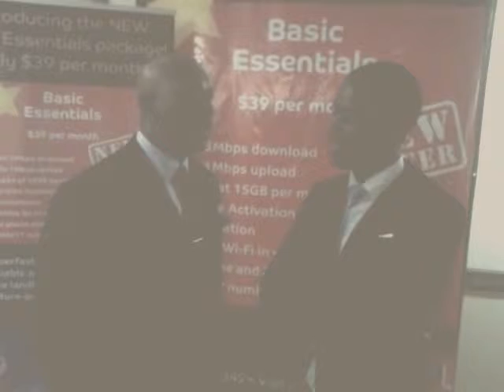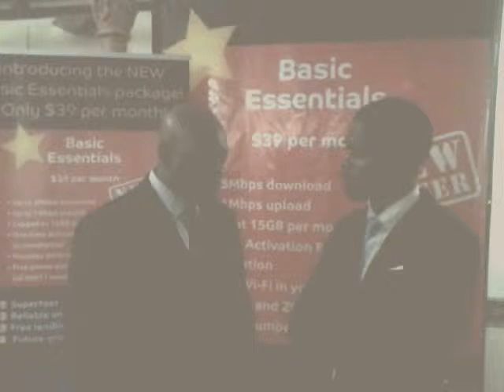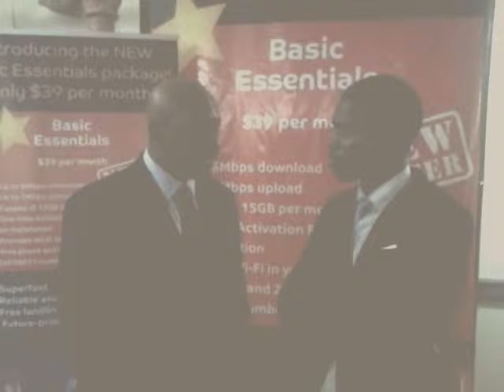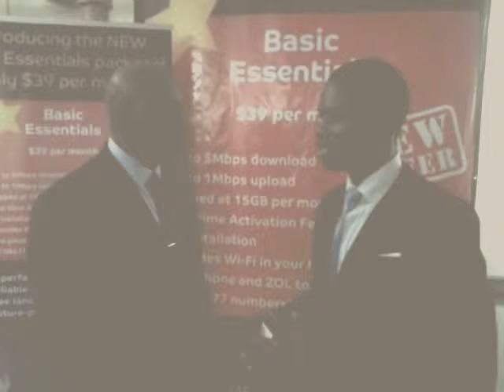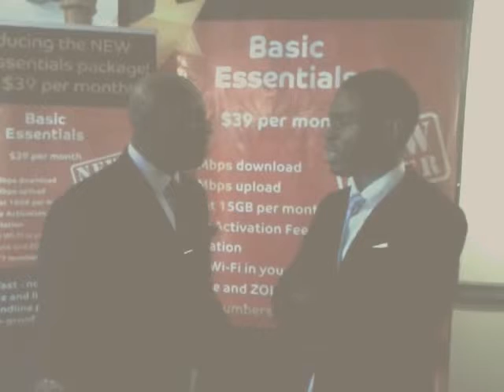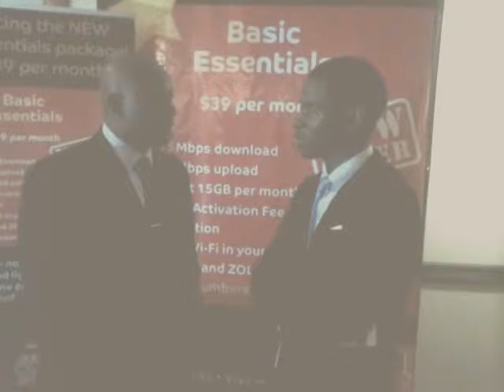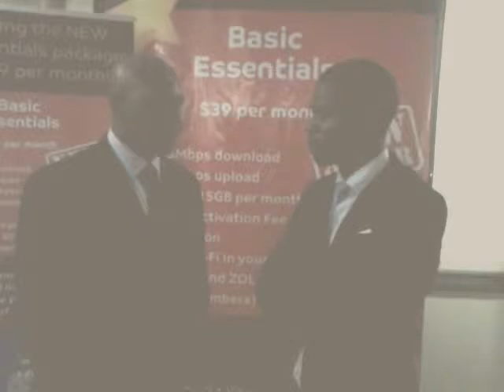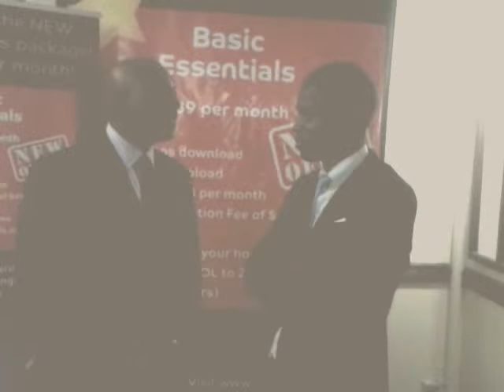Copy of ZOL CEO announces fibre at $39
Zol CEO Mr Denny Marandure announces new fibre rates at a staggering $39 per month.